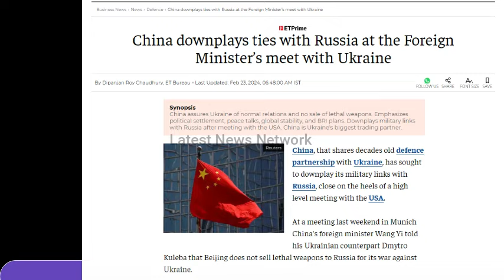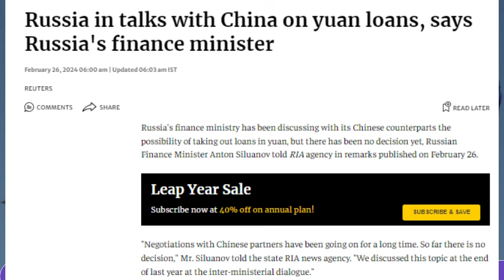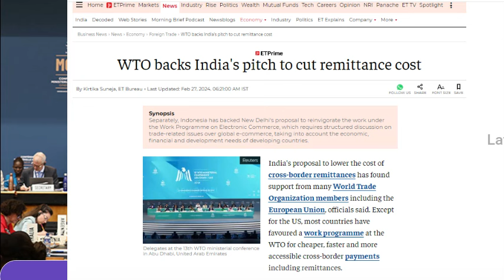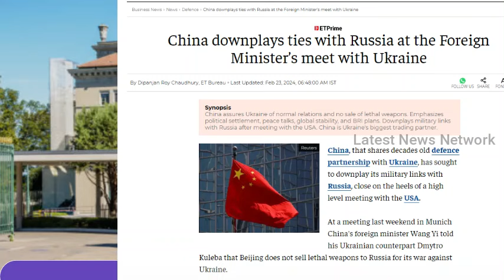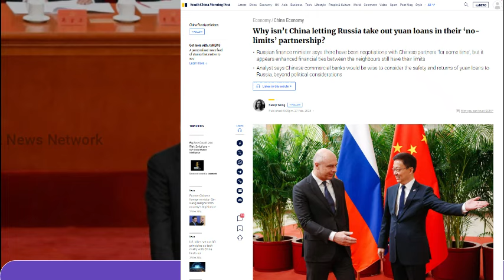भारत को देख भागा अमेरिका ||चाइना ने दिया रूस को झटका ||प्रवासी भारतीयों को मिला सबसे बड़ा उपहार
America ran away after seeing India
China gave a shock to Russia
The biggest gift received by NRIs
भारत को देख भागा अमेरिका
चाइना ने दिया रूस को झटका
प्रवासी भारतीयों को मिला सबसे बड़ा उपहार